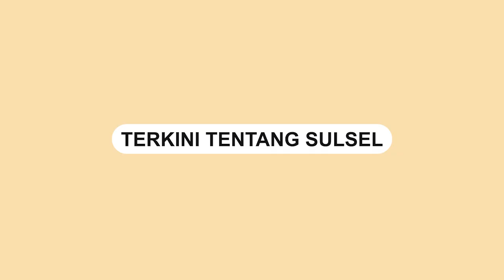Menolak Bayar e parking, Pria Ini Ancam Petugas Parkir hingga Wali Kota Medan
Dalam video yang viral ia membentak dan mengancam Wali Kota Medan, Bobby Nasution.

Tampak pria tersebut berada di dalam sebuah mobil

Petugas parkir berupaya meminta pria tersebut membayar menggunakan e-parking.

Tak hanya Bobby Nasution, pria itu juga mengancam petugas parking.
Video terkini dan terbaru..